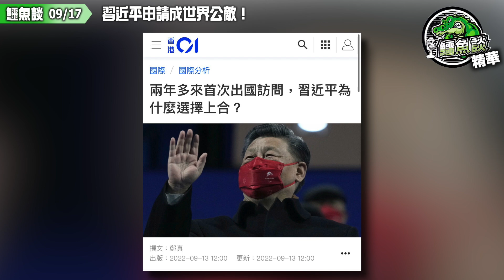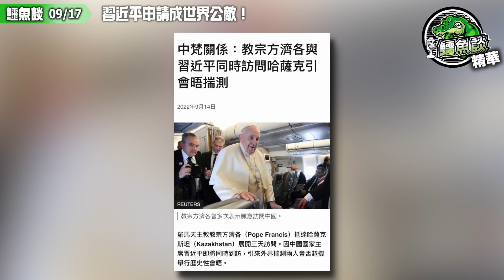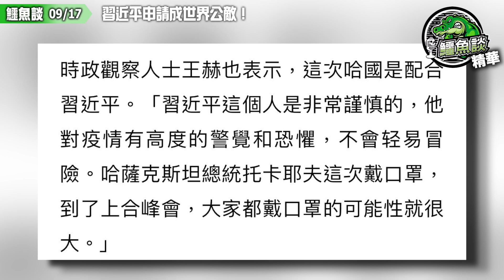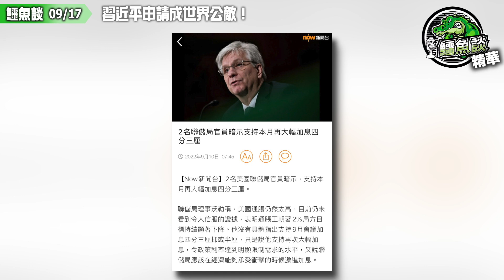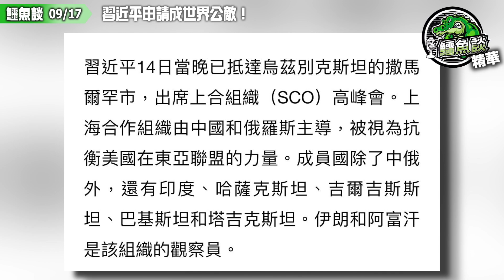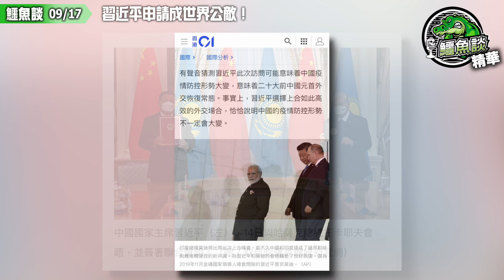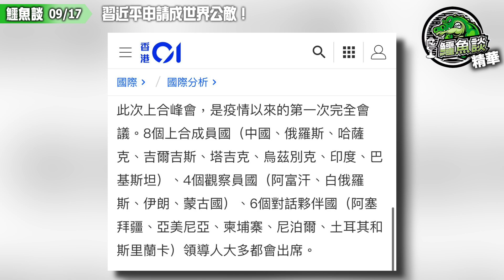20220917《鱷魚談》精華: 習近平申請成世界公敵！宅男習主席兩年多首次出國外訪！老習興奮過度差點仆落樓梯！天下圍中，中共要結合中亞作長期打算！普京擺上枱與自由世界對着幹，香港勢被吱濕！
國家主席習近平周四（15日）在烏茲別克撒馬爾罕舉辦的上合組織峰會期間，與俄羅斯總統普京會晤，雙方討論經貿合作問題。中俄兩國擬在不久的將來，把貿易額提升至2000億美元水平。兩國領導人還討論了其他國際議題。普京表示，俄羅斯讚賞中國在烏克蘭危機上的立場「平衡」。

國家主席習近平今日在烏茲別克與俄羅斯總統普京舉行雙邊會談。路透社引述普京強調，俄方堅定恪守一個中國原則，譴責美國及其支持者在台灣問題上挑釁，並極為重視中方在烏克蘭危機上「不偏不倚」的立場，又提到俄方理解中方對俄烏戰事的關切，會在會談期間闡明俄方立場。

官媒央視則報道，習近平讚賞俄羅斯堅持一個中國原則，強調台灣是中國的一部分，中方堅決反對台獨分裂勢力和外部干涉，「任何國家都無權做台灣問題的裁判官」。習近平還提到，今年以來，中俄保持卓有成效的戰略溝通，兩國各領域合作穩步推進，「面對世界之變、時代之變、歷史之變，中方願與俄方一同努力，體現大國擔當，發揮引領作用，為變亂交織的世界注入穩定性」。

報道又引述普京指出，當今世界不斷變化，「唯一不變的是中俄友誼與互信」，中俄全面戰略協作關係穩固如山。普京並預祝中共二十大取得圓滿成功，稱相信在習近平領導下，中國經濟發展不斷取得新成就。

Mihk.tv重溫訂閱計劃:
付款方法:
PAYME/轉數快 98108874
銀行過數:
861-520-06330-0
- OR -
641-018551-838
- OR -